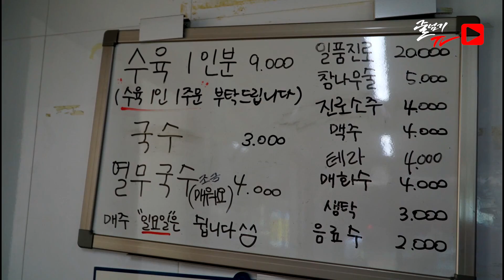[부산 평산옥 돼지수육] 역시 기대가 되지~ 대지? 돼지! / 소울푸드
햇볕이  뜨겁게.내리쬐는 어느 날
부산역앞 차이나타운
돼지 수육전문점으로 유명하다고 하는
평산옥을 찾았다. 10시반이 되었는데 1층은
손님들이 붐비기 시작했다. 손님들이 붐비기 직전
2층을 배려해준 덕분에 무사히 마칠 수 있었다.